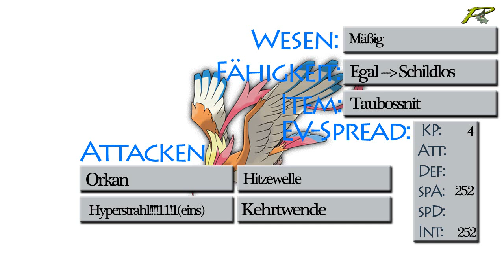Pokemon Competitive-Guide #006 - Tauboss | OU, Sweeper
Heute mit einer sehr kurzen und knackigen Episode. Und zwar diesmal über Tauboss.
Das Viech ist sehr cool! Lohnt sich auf jeden Fall mal anzutesten B)

Die Kürze resultiert aus zeitlicher Knappheit. Ich bitte das zu verzeihen ^____^'.

Route 10 (Pkm B/W) Remix - Super Smash Bros. WiiU